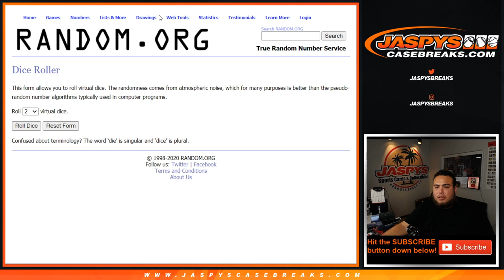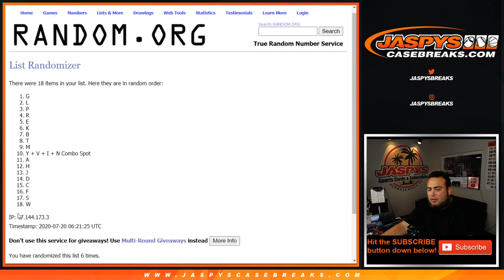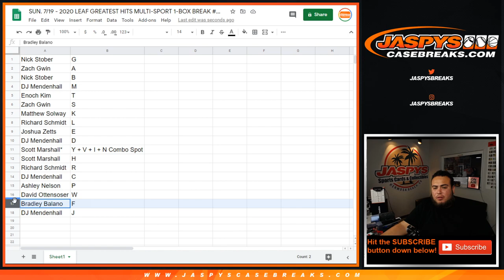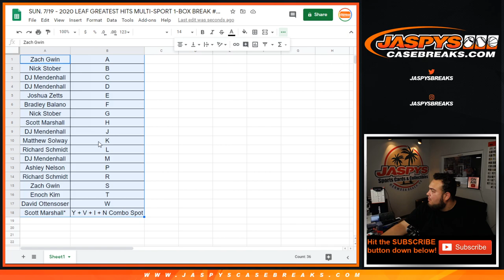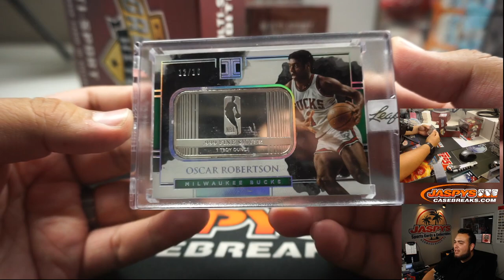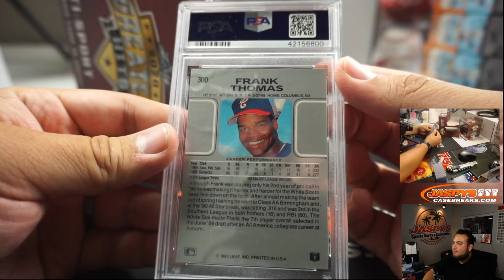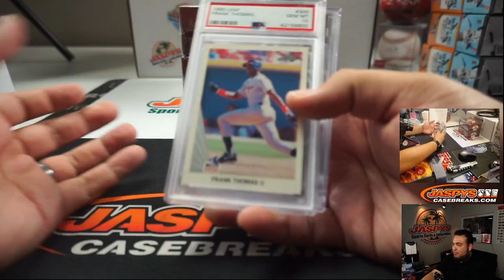SUN. 7/19 - 2020 LEAF GREATEST HITS MULTI-SPORT 1-BOX BREAK #7 *RL*